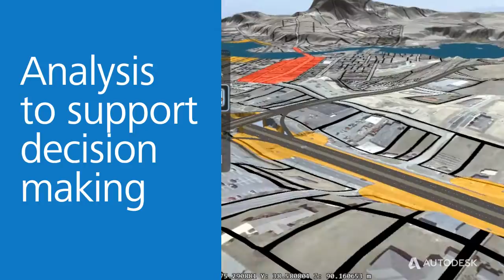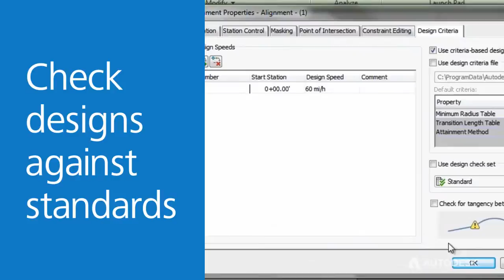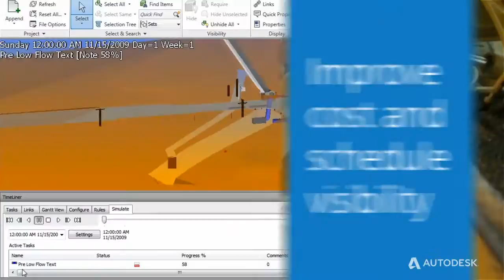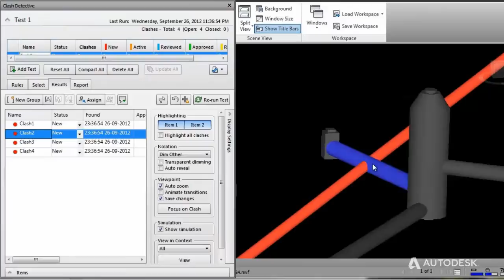Altyapı Sistemleri için Autodesk BIM - Autodesk Infrastructure Design Suite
Yapı sektöründeki Autodesk BIM ile yapabileceklerinizin kapsamını bu videoda daha da iyi görebilirsiniz.